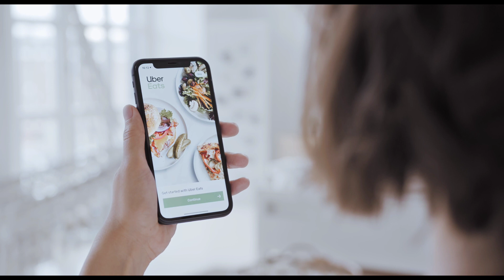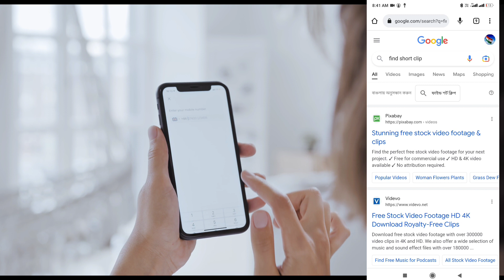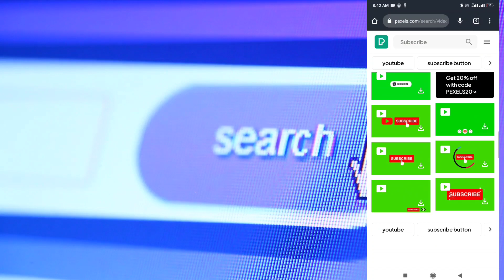এখন সহজে ছবি ভিডিও পান | Youtube Free Video and Image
Youtube Free Video and Image
ফ্রি ভিডি ও পান এই ওয়েবসাইটে

youtube free video no copyright
youtube free video upload
youtube pe free video upload kaise kare
no copyright video clip download